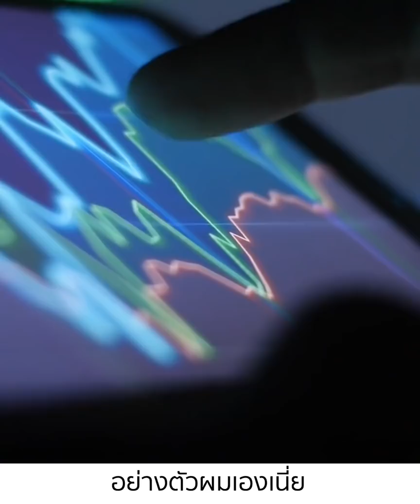ตั้งเป้าหมาย ให้ได้เกินจริง ต้องมีสิ่งนี้ | Bundit Ungrangsee